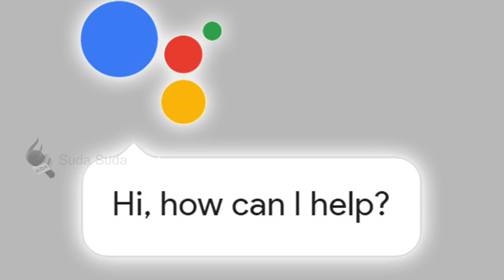ஒரே கேள்வி...4 Million Views...அட இது ஒரு குத்தமா.?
கூகுள் வாய்ஸ் அசிஸ்டெண்டைப் பயன்படுத்தி ஒருவர் செய்த சேட்டை தான் தற்போது இணையத்தை ஆக்கிரமித்துள்ளது.